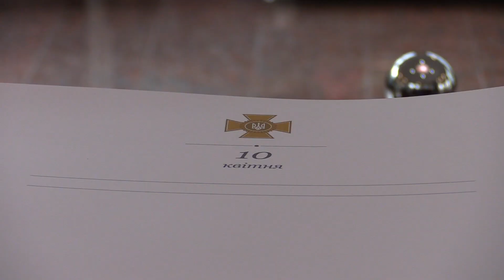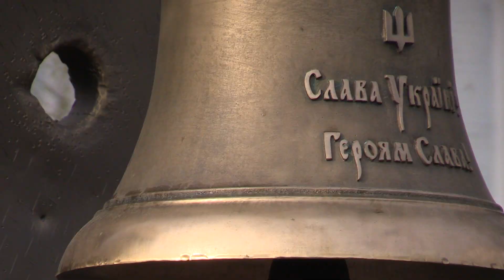Ранковий церемоніал вшанування загиблих українських героїв 10 квітня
10 квітня, є одним з тих небагатьох днів, коли Дзвін Пам’яті, розміщений на церемоніальному майданчику поблизу Зали пам’яті захисників України на території Міністерства оборони, мовчав.

У цей день Українське військо не понесло бойових втрат.

У щоденному ранковому церемоніалі взяли участь представники керівництва оборонного відомства, офіцери та працівники структурних підрозділів Міністерства оборони і Генерального штабу ЗС України.

Присутні вшанували пам’ять захисників України, які ціною власного життя виборювали волю і незалежність нашої держави від підступного російського окупанта, хвилиною мовчання та поклали квіти до Стели Пам’яті.

Повік не забудемо подвиги Героїв, які віддали своє життя за майбутнє України!